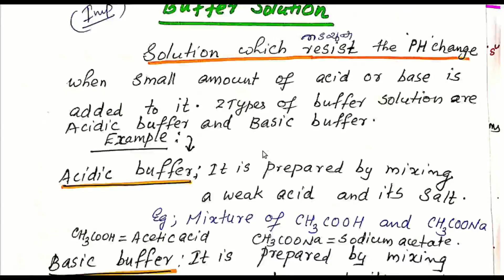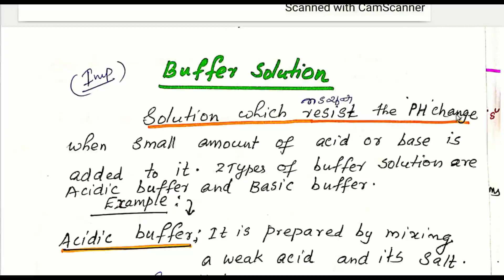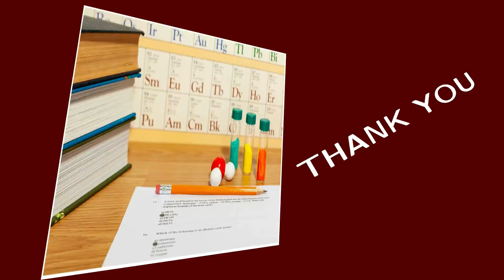FOCUS AREA |+1 CHEMISTRY | UNIT -7|EQUILIBRIUM | Part-4-Ionic product of water, PH & Buffer solution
FOCUS AREA BASED EXPLANATION OF NOTES - Ionic product of water (Kw), PH Scale & Buffer solution